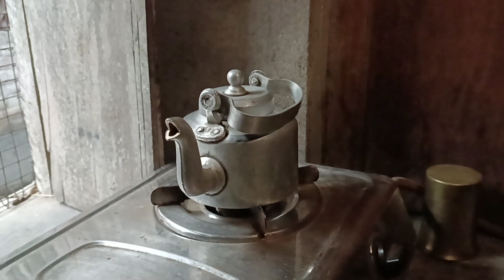শিক্ষিতদের ফিউচার অবশেষে চাকরির চিন্তা দূর হলো ফানি ভিডি MT comedy group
কমেডি ভিডিও
বাচ্চাদের নাটক
হাসির ভিডিও
ফানি ভিডিও